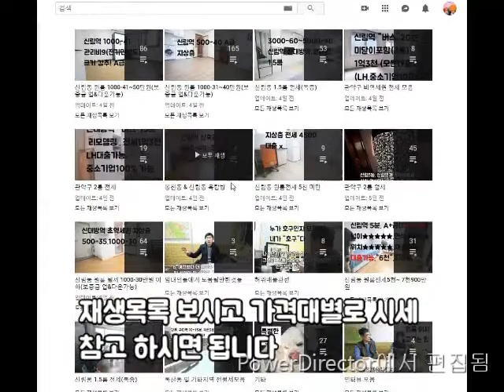신림동 원룸 신대방역 900M 신축급 반지층 넓은 500-35